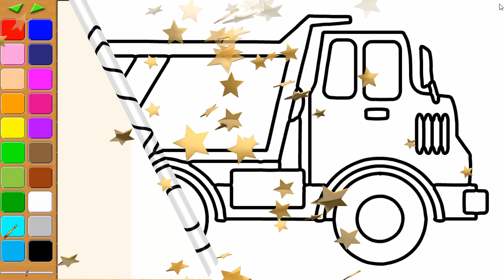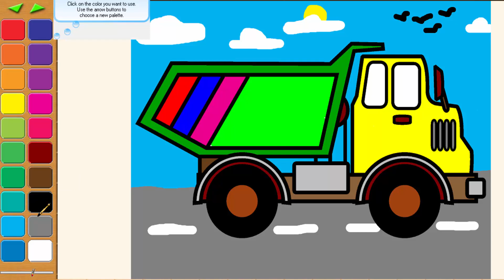Learn Colors By Drawing Dump Truck | Farben lernen und Muldenkipper zeichnen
Learn Colors By Drawing Dump Truck
Farben lernen und Muldenkipper zeichnen

😀 Fun and Educational Videos For Kids: 😀

Feel free to make a Comment and Share it.